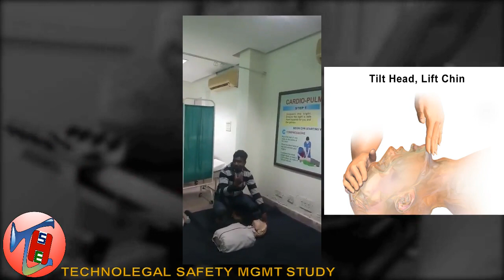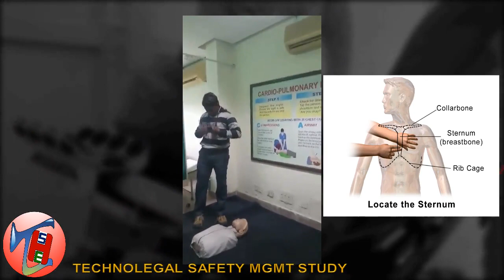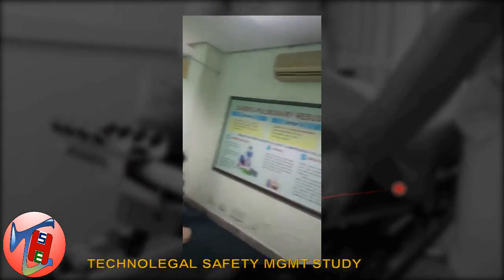CPR DEMONSTRATION (CARDIO PULMONARY RESUSCITATION)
• First make sure the place is safe  for you and the victim. Tap the victim’s shoulder and  shout, “Are you alright”. And scan chest for breathing  movement visually.
• Look for normal or abnormal breathing/ Check to see if  the victim is breathing.
• If the patient is  breathing normally, and  pulse is present then  the patient should be  placed in to Recovery  Position and  monitored.
• Transport if required, or  wait for EMS to arrive  and take over.
• If a victim is unresponsive not breathing  or there is no normal breathing:
• Activate Emergency  Response System
• Call/shout for help!
• Emergency dial (108)
• Feel for a pulse for at least 5 but no more than  10 seconds. If you do not definitely feel the
• pulse, Begin CPR, Starting with Chest  compressions
• Begin Cycles of 30 Compressions and 2  Breaths CPR / (30:2) ratio.
• Position yourself at the victim’s  side
• Make sure the victim is lying face  up. If the victim is lying face down  carefully roll him face up. If you  suspect head /neck injury, try to  keep the head, neck, and torso in  a line when rolling the victim face  up.
• Put the heel of one hand on the
• center of the victim’s chest on the  lower half of breastbone.
• Put the heel of your other hand  on top of the first hand.
• Straighten your arms and  position your shoulder  directly over your hands.
• Push hard and fast
• Press down at least 2 inches  (5 cm) with each  compression. For each  compression, make sure  you push straight down on
• the victim’s breast bone.
• Standard precautions  include using barrier  devices, such as face  mask or a bag-mask  device, when giving  breaths.